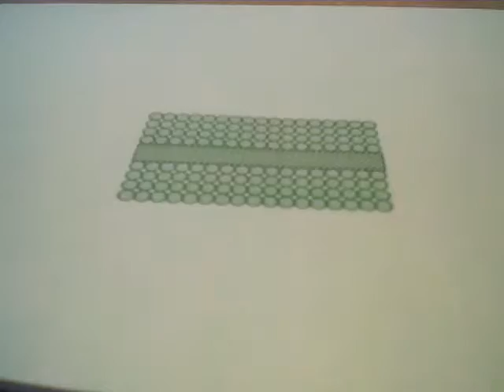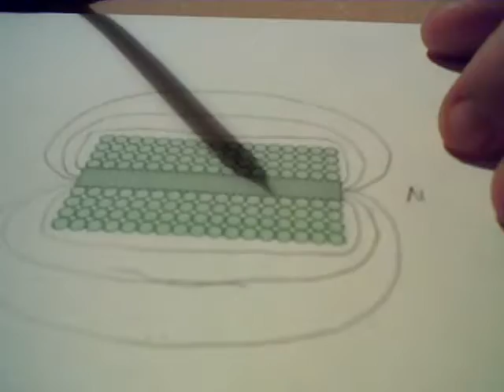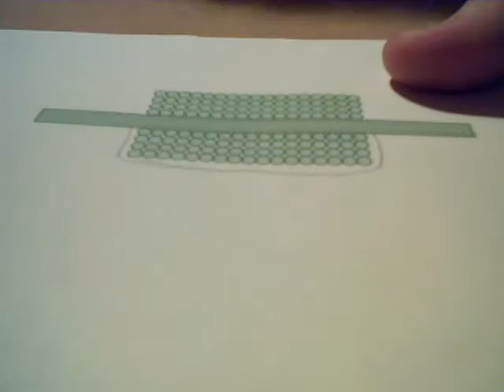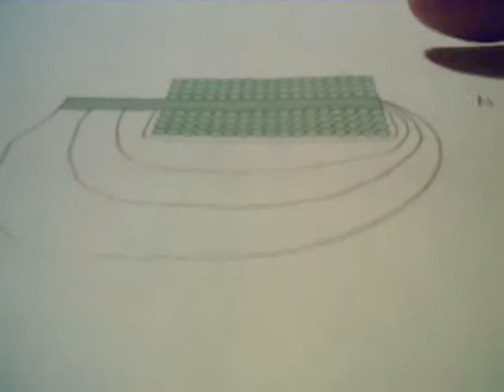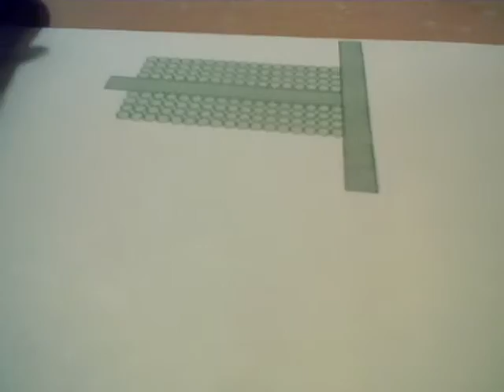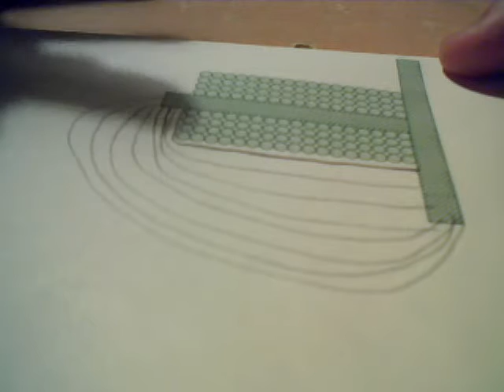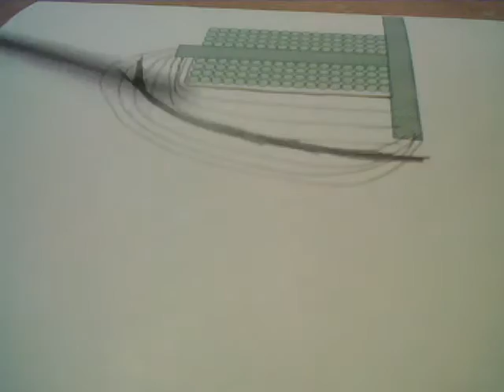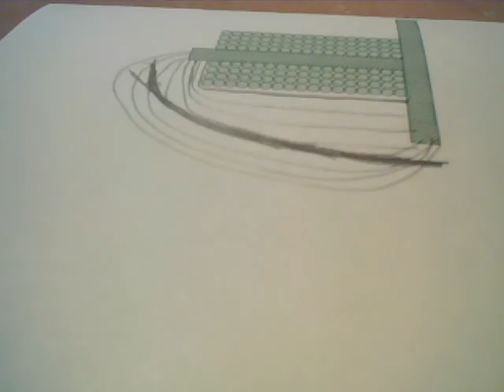Thinking Outside the box: Shaping the magnetic field around a drive coil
In this video i show and explain how you can shape the magnetic field produced by your drive coil (electro magnetic coil) and the benefits it may bring.